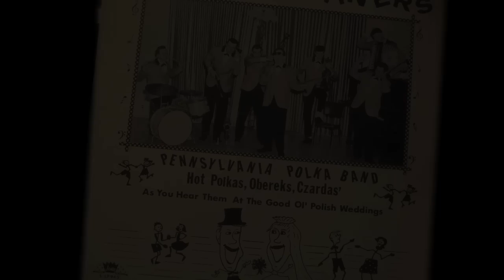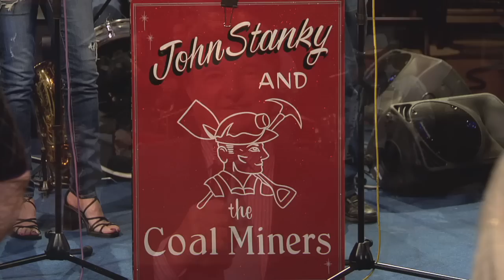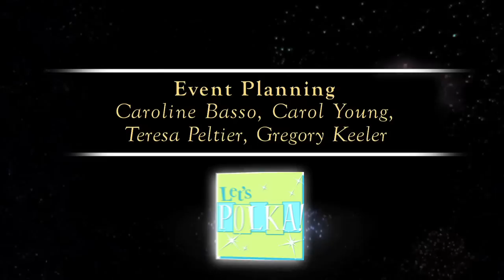Let's Polka | John Stanky and The Coalminers, Show One | WSKG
John Stanky and the Coal Miners filmed their first episode of Let's Polka! in spring 2013.